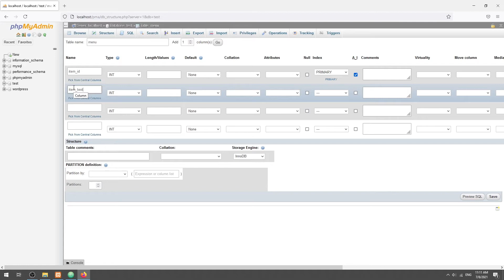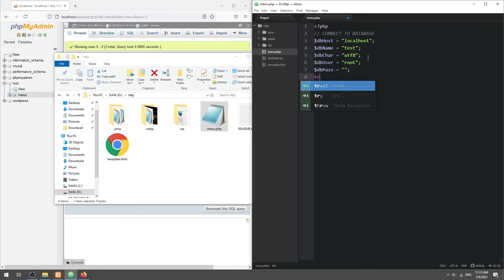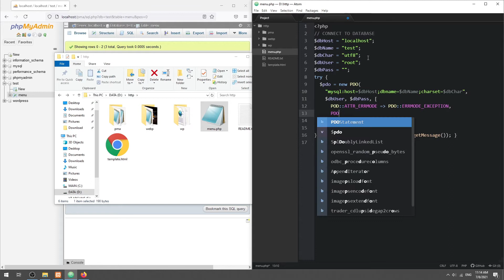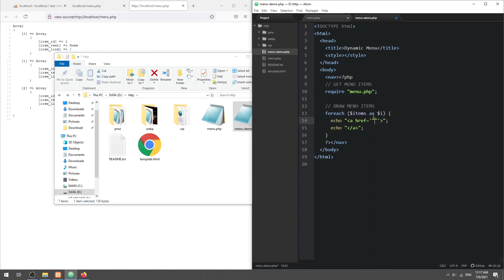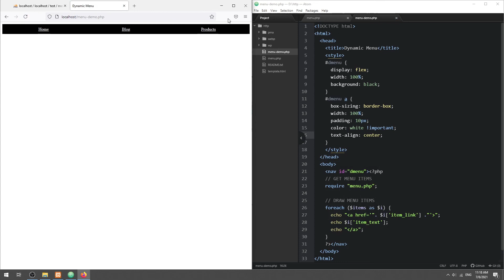Simple Dynamic Menu With PHP MYSQL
This short tutorial will walk through how to create a simple dynamic navigation menu with PHP MYSQL.

-- CHAPTERS --
0:00 Introduction
0:25 Menu Database Table
1:15 Get Menu Items
2:46 HTML Menu
3:38 Menu CSS
4:16 Closing